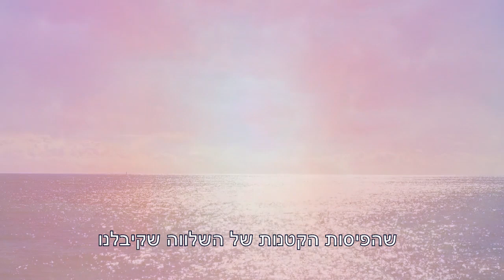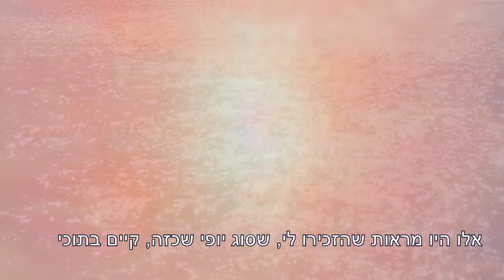מדיטציה - דרכו של המחפש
Video editing - Brahma Kumaris Israel
Translation and subtitles - Brahma Kumaris Israel